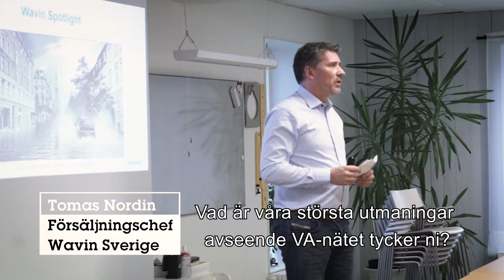Wavin Spotlight - Diskutera VA-fårgor med oss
Wavin sätter spotlight på en underjordisk, åldrande infrastruktur som är under stor press från både klimatförändringar och en växande befolkning.

Spotlight är Wavins sätt att adressera problemet och sätta fokus på dessa ämnen.

Workshop med fokus på ledningsnät arrangerad av UCV (utvecklingscentrum för vatten)

Vi har träffat kommunpolitiker och kommunföreträdare och diskuterat Spotlightkampanjen. Klimatförändringar, urbanisering och renoveringstakten i det svenska VA-nätet.
Det finns ett stort engagemang i de här frågorna.

Vill du också diskutera VA-frågor med oss?

Wavin arbetar för att skapa värde för kunder, proffs och för världen. Läs mer om Wavins mål, ambitioner och sortiment i länkarna nedan